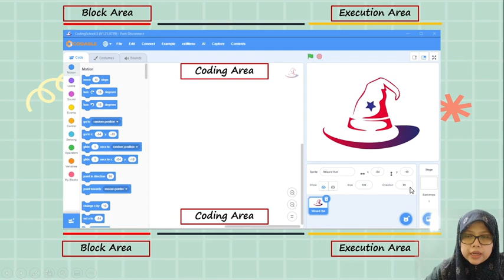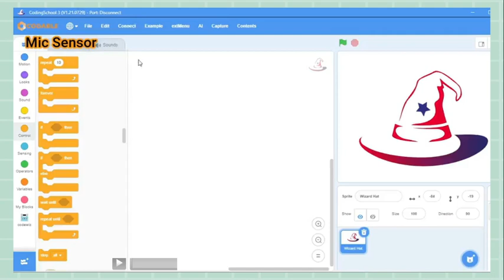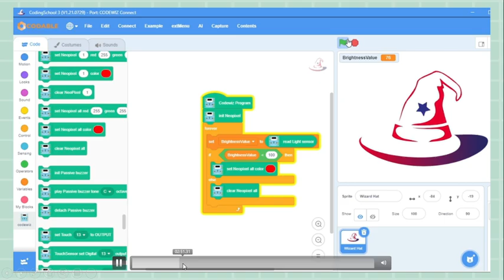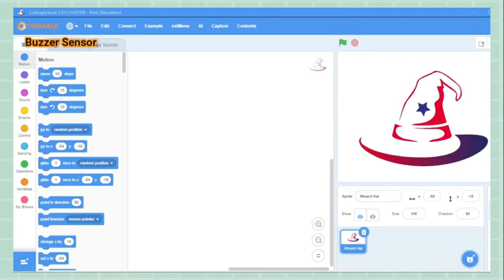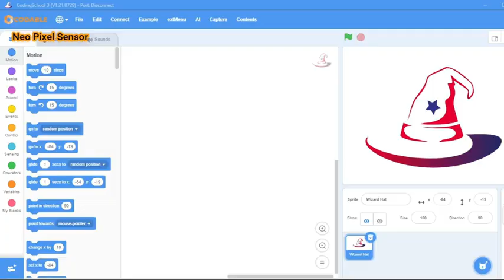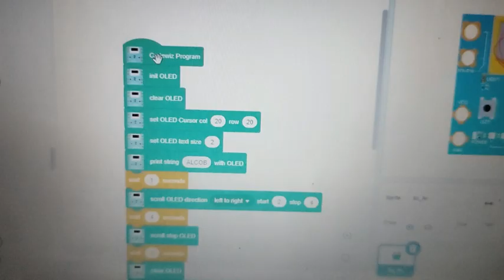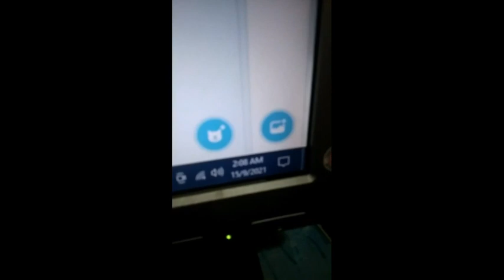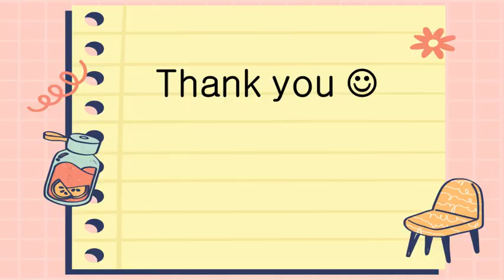CODEWIZ: Understanding Coding School3 Program